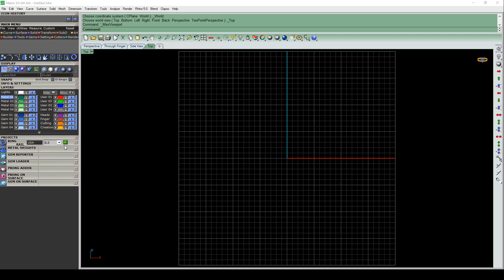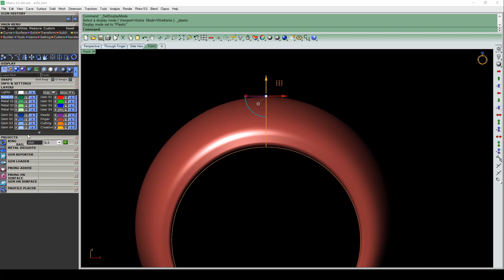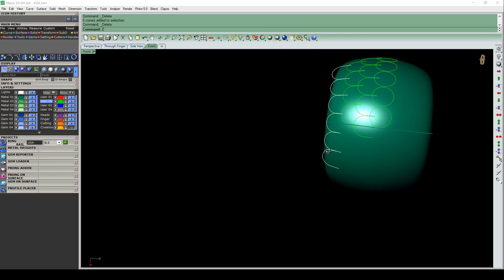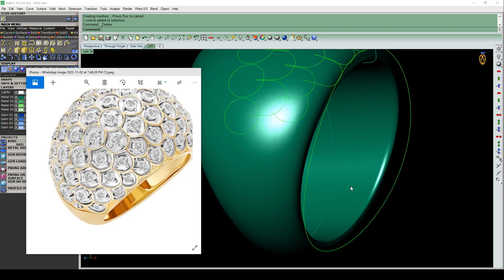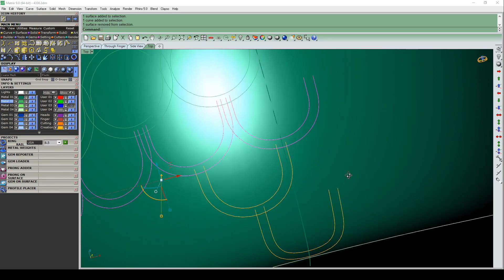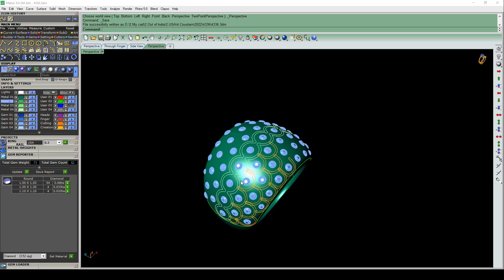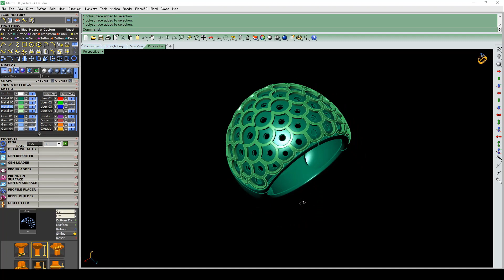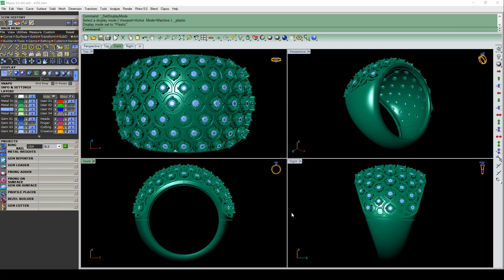How to make Cocktail ring in M9 || M9 में कॉकटेल रिंग कैसे बनाएं